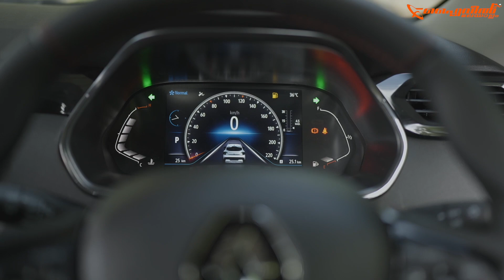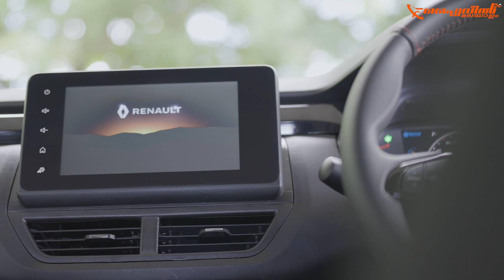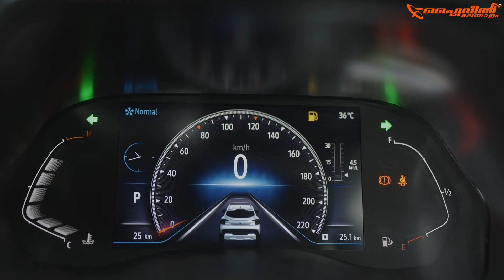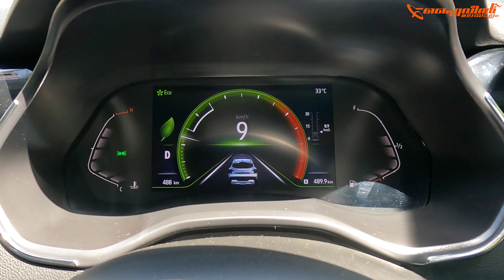Renault Kiger 2022 Detailed Review | എന്തുകൊണ്ട് കൈഗർ? | Flywheel Malayalam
Renault Kiger shares its base DNA with the Nissan Magnite but packages it in Renault's own flare, backed by a stronger sales & service network.

Renault Kiger Design: The design department's a bit of a mixed bag. Standalone, the Kiger's a great bit of styling. Terms like 'urban', 'young', and 'funky' are often abused in press releases, but they seem more than acceptable here.

Renault Kiger Features: Auto AC with rear vents, Smart key with push-button start, 8-inch touchscreen infotainment system, Wireless Android Auto/Apple CarPlay, 7-inch digital instrument cluster, ARKAMYS 8-speaker music system, Eco/Normal/Sport drive modes that alter the engine map, transmission map (AT only), and digital cluster displays, Wireless phone charger, Ambient lighting, PM 2.5 air filter, Up to 4 airbags.

Renault Kiger Competitors: The Brezza, Urban Cruiser, Nexon, Venue, Sonet, XUV300, WR-V, EcoSport and Magnite rival with be offered with petrol and turbo petrol engines with the option of a CVT with the latter.

Price of Renault Kiger: Renault Kiger price in Bangalore start at Rs. 5.99 Lakh.